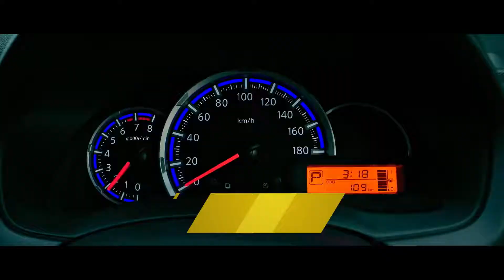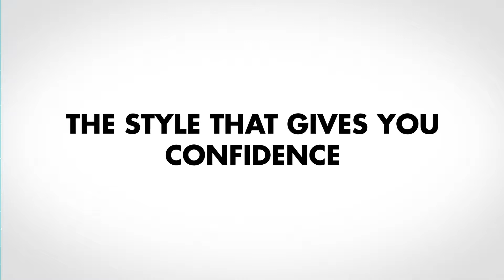Datsun CROSS CVT NISSAN Indonesia | Pertamax7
VIDEO DATSUN